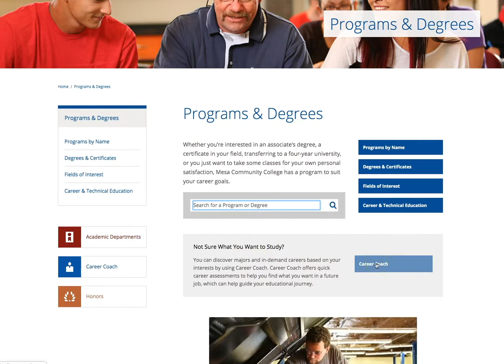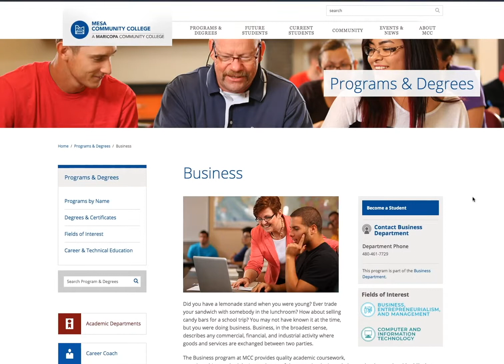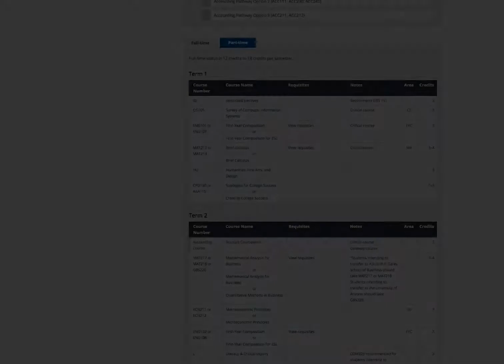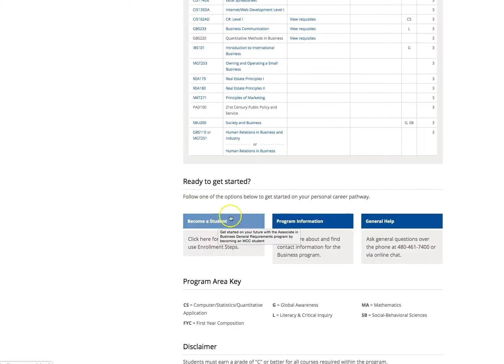Choosing a program and pathway map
This video shows you how to view all the programs of study, both degrees and certificates, as well as the pathways that lead you to either a career or transfer to university.  An academic advisor will help you select the program that is right for you.